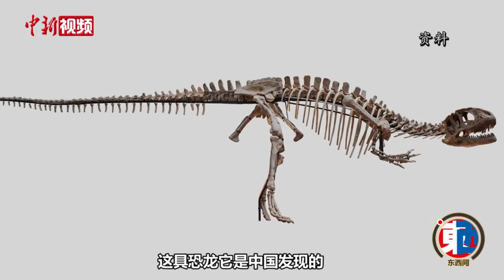【东西问·镇馆之宝】从“吃素”到“吃肉”，这只“恐龙”何以扭转学界认知？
作为中国境内最早发现的几近完整的肉食性恐龙化石，迄今仍为亚洲最完整的大型肉食龙化石之一，上游永川龙对国际古生物学界有何意义？有着怎样的学术价值？重庆自然博物馆藏品管理部副主任姜涛近日就此接受中新社“东西问”独家专访。
        姜涛表示，肉食龙在恐龙动物群中是比较难保存完整的一类，特别是完整的肉食龙头骨，一直是恐龙研究者追索的目标。上游永川龙的发现让中国摘掉了“没有可靠肉食恐龙”的帽子。而将它定为“镇馆之宝”主要有三个原因：一是该化石“近于完整”的罕见性；二是它是命名恐龙新属种的可靠依据；三是为后人了解四川盆地侏罗纪恐龙动物群的面貌，以及当时的古地理、古气候提供了宝贵资料。